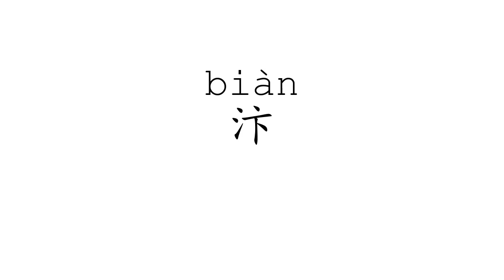Learn Chinese with strokes, pronunciation and words (How to pronounce Chinese character 汴)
How to write and pronounce the 3925th frequently used Chinese character: 汴.

1, The meaning of a word changes according to its tone.
2, It is the only pictographic language still in use today, which is quite intuitive.
3, It is one of the most ancient languages, but still adapting newly-created words stably.